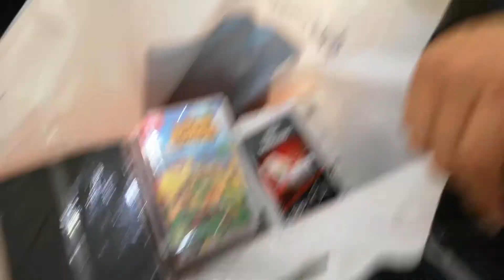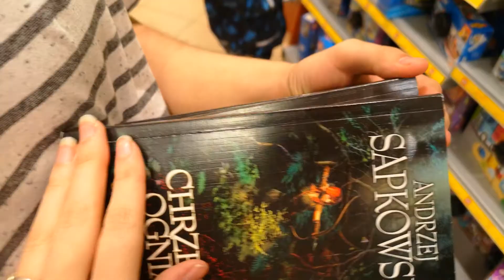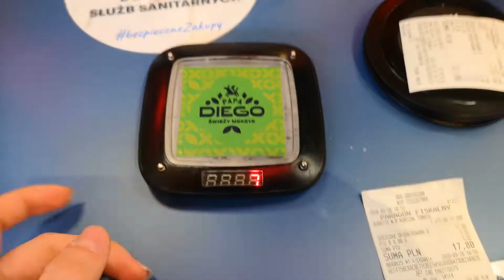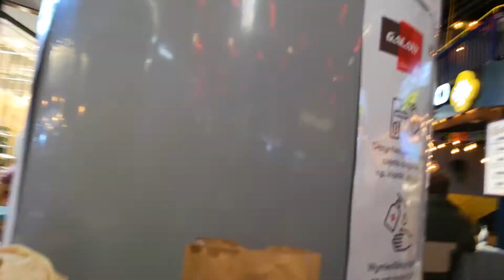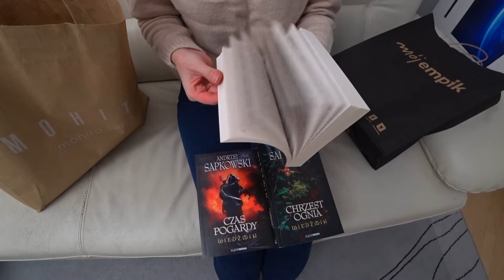Vlog 26.09.2020 / Шопинг влог /